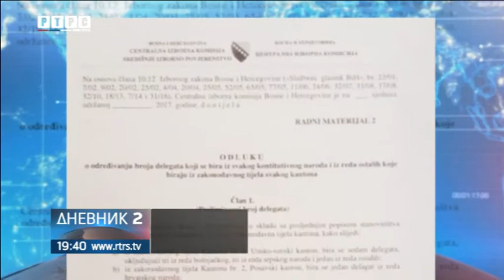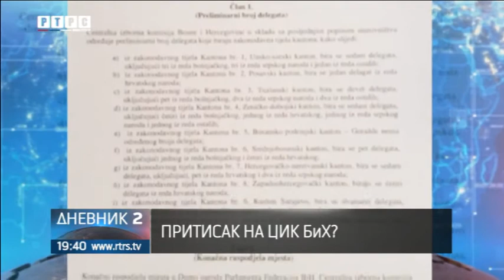CIK BiH negira da su usvojili odluku o broju i strukturi delegata u FBiH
Centralna izborna komisija demantovala je da je usvojila bilo kakve odluke na osnovu kojih bi se odredio broj delegata za Klubove naroda u federalnom Domu naroda. Optužbe stižu od federalnih stranaka koje se protive sprovođenju odluke Ustavnog suda BiH koja sprečava da jedan narod bira drugom delegate.